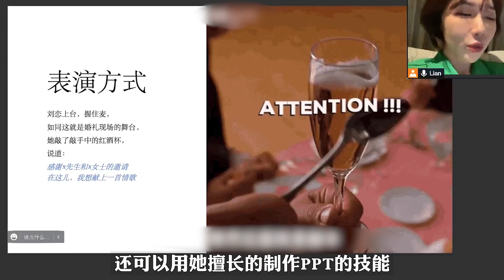董宇辉爆红之后，明星没点文化真带不了货了，盘点娱乐圈的高学历【破先生】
大家好这里是【破先生】官方YouTube频道
非常需要你的关注 明星的那些“破”事儿： 破罐子破摔？不破不立？看破不说破？乘风破浪？ 天下武功，唯快不破～
订阅请点击
欢迎大家在我的评论区留言互动！
董宇辉 幕后故事 综艺 我们制作内容时会特别注意避免任何可能引起仇恨或歧视的言论或情节。